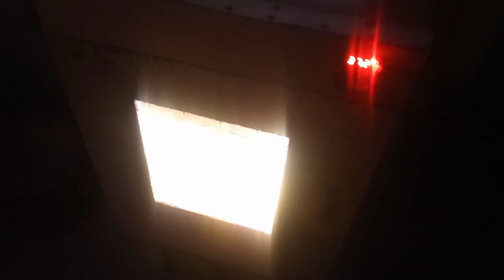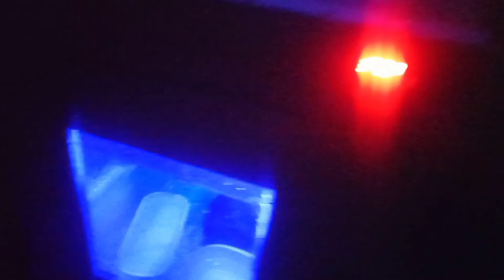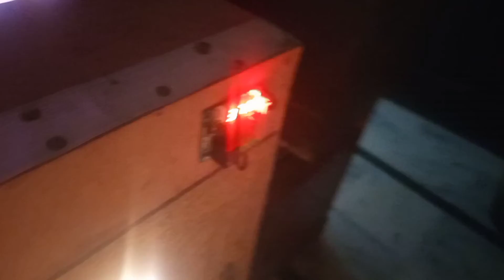Get best results for incubator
.🕊❉্᭄͜͡...welcome...❉্᭄͜͡.

please.

                               My
                                          channel

ap Sab k sath chaye mere channel Ku grow Karne Mai

InshaAllah Mai try karta rahunga aap sab Ka Sath chahie